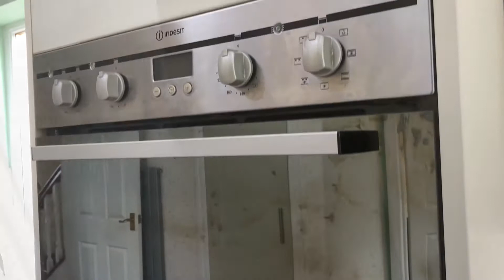Rental - Caledonia Court, Kirkhamgate - Virtual Tour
Part or Unfurnished
 A lovely four bedroom detached house in a popular cul de sac development in Kirkhamgate which is a village on the outskirts of Wakefield. There is easy access to local schools and amenities and for the commuter, the M1 motorway is approximately a 10 minute drive away.